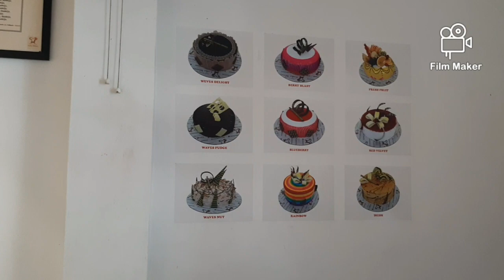6TH BIRTHDAY CELEBRATION / /SOLRAMJI FAMILY VLOG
welcome to our vlog. today's vlog aariz celebrate his 6th birthday .we prepared what he wanted on his birthday. we will show you what's happening for his birthday